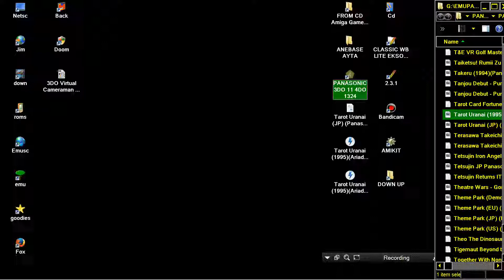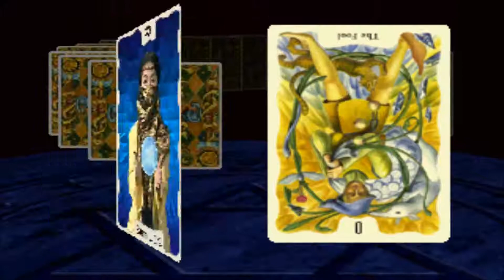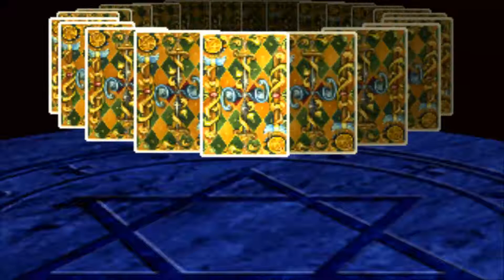3DO Tarot Uranai 1995 Ariadne CARDS JP! SANYO GOLDSTAR BLASTER PANASONIC INTERACTIVE MULTIMEDIA